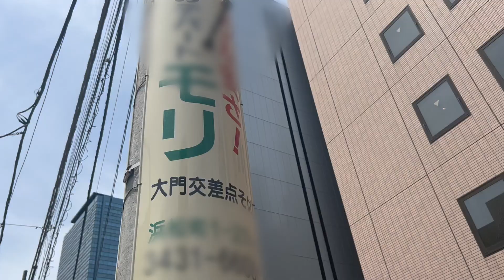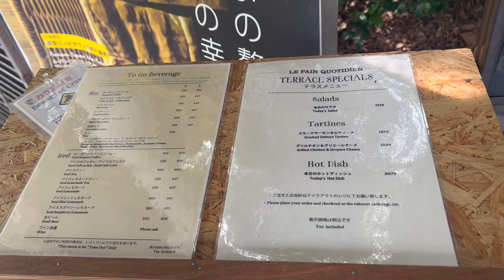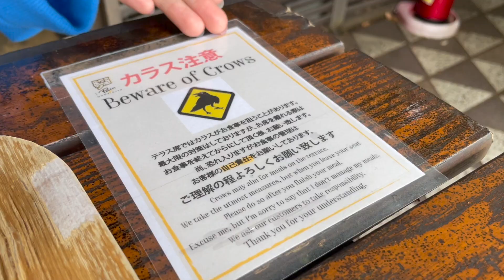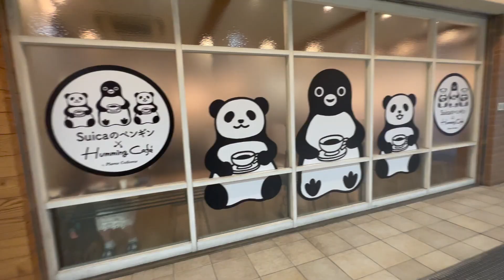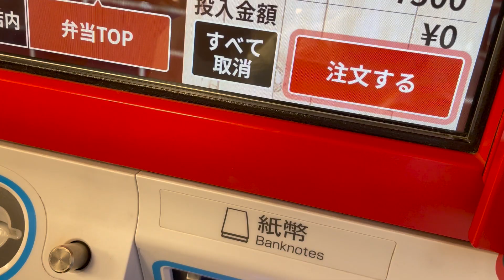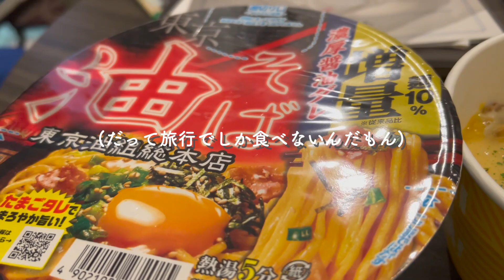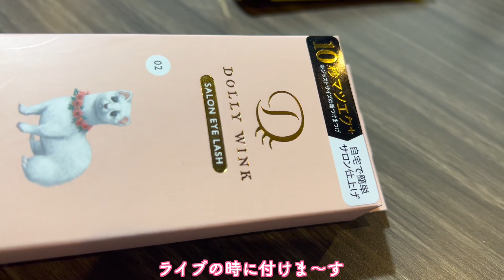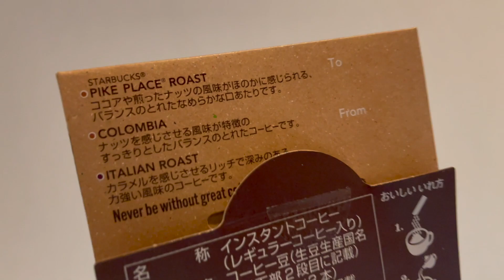[vlog]ジェシーおすすめベーカリーに行ってみた/ジャニオタvlog/スターバックス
今回の動画は、ストチューブにでてきた【ジェシーおすすめのベーカリー】に行ってきたのでその様子をお送りいたします！
とっても美味しかったのでまた行きたいです★

東京ショッピングも楽しかったです〜！

チャンネルの概要にリンクがあるのでよかったら見てみてください🐶🐱

ストチューブのキャンプ動画、最高!

【松家(まつや)のパペット/まつぱぺ/姉妹YouTuber/ジャニオタ】

［チャプター］
00:00 オープニング
01:17 ベーカリー到着
02:16 いただきます🍞
07:11 原宿shopping
08:05 ホテル
08:49 よるごはん
10:38 購入品紹介